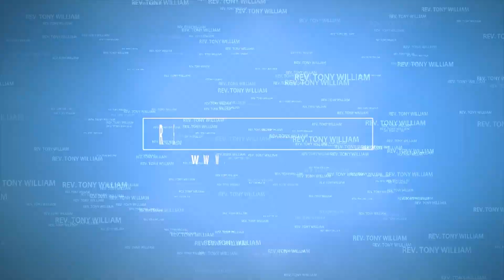Why don't we celebrate Jewish Feasts and Festivals? Answer by Prof Tony William